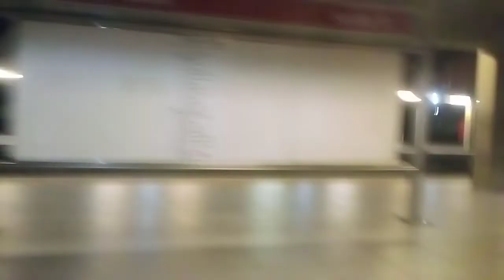Trecho Entre Barueri e Quitaúna No Trem da Série 7000 (Q076)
Gravou o Vídeo no dia 15 de Julho de 2022
Postou o Vídeo no dia 17 de Julho de 2022